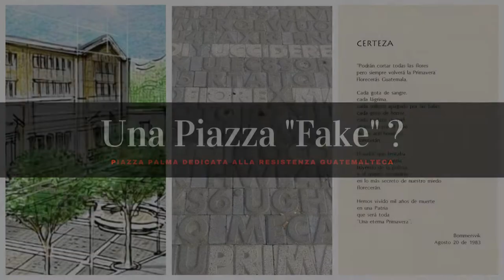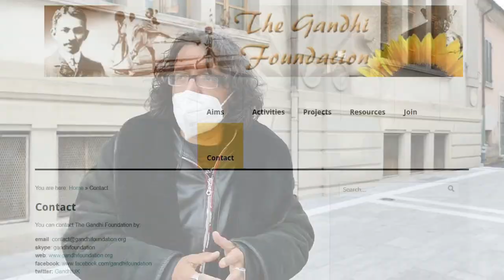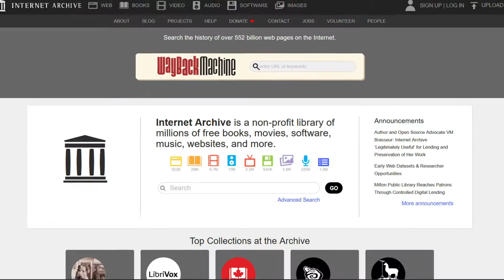Massa - Piazza Palma dedicata alla resistenza guatemalteca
Breaking News:
Piazza Palma dedicata alla resistenza guatemalteca

Da una questione apparentemente marginale, come la scelta di una frase simbolo e l'attribuzione della stessa a un determinato autore, possiamo verificare quanto sia approssimativo l'approccio, e quale sia la mancanza di rigore che sarebbe altresì necessario nell'affrontare le questioni amministrative.
Lo vediamo anche nel modo approssimativo con cui sono stati progettati e realizzati gli interventi di risistemazione delle piazze cittadine, senza il minimo approccio urbanistico e paesaggistico, come se si trattasse di singole tavolozze su cui pasticciare liberamente e senza un adeguato coivolgimento dei cittadini: quel cialtronismo improvvisativo diffuso e radicato anche grazie ai social, non è ammissibile nel caso di una pubblica amministrazione.

Collected Works of Mahatma Gandhi
Volumes 1 to 98

"Certeza" ("The certainty of spring")
poems by Julia Esquivel - a Guatemalan in exile

«Podrán cortar
todas las flores
pero siempre volverà
la Primacera»